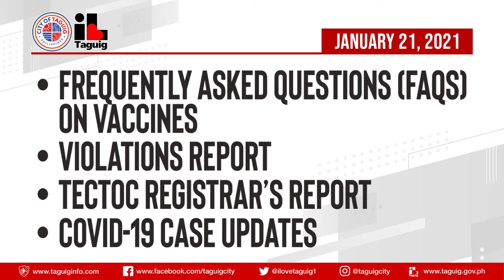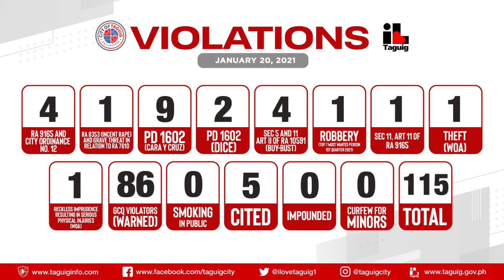TAGUIG CITY COVID-19 BULLETIN - JAN. 21, 2021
WATCH: ALAMIN ang Frequently Asked Questions (FAQs) on Vaccines, Violations Report, TECTOC Registrar's Report, at COVID-19 Case Updates sa Lungsod ng Taguig mula kay City Education Office head Dr. George Tizon at SK Federation Chair Beng Maximo.